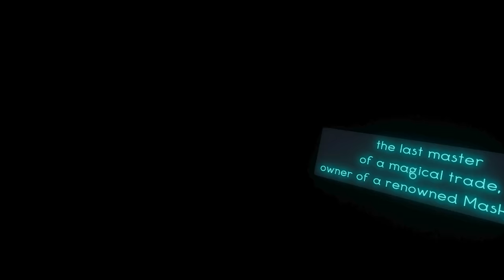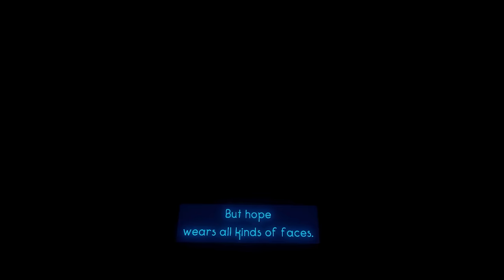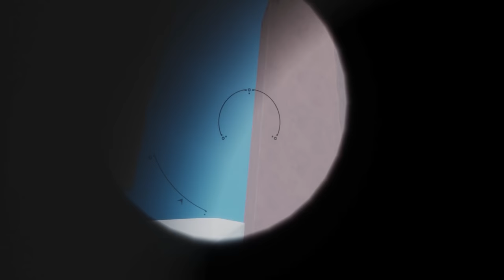Maskmaker | Part 1 | Crafting Masks To TAKE OVER Bodies!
Times are tough so I accepted a position as the Maskmaker's Apprentice. Little did I know I'd have to travel the realm by possessing various bodies using handcrafted masks!

Intro Movie: "The Mask" (1994)

In an all new mysterious universe built by the developers of the award-winning A Fisherman's Tale, you play as a Maskmaker's apprentice and learn the magic of crafting masks to immerse yourself in the intriguing enigmatic beings within the game. From mask-to-mask and puzzle-to-puzzle, explore your way through the "mask realm" to seek Prospero who appears to rule it and ultimately unravel the secret of his identity.

00:00 Intro + Welcome
01:30 The Story Of The Maskmaker
08:56 Discovering The Workshop
14:32 My First Mask!
20:08 Possessing A Fresh Body
27:29 Transported To The Mountains!
33:02 Repairing The Windmill

VR Headsets:
- Oculus Quest
- Valve Index
- HTC Vive
- HTC Vive Pro
- Playstation VR

PC Specs:
- RTX 2080 Super
- i9-9900k CPU
- 32 GB DDR4-3200mhz RAM